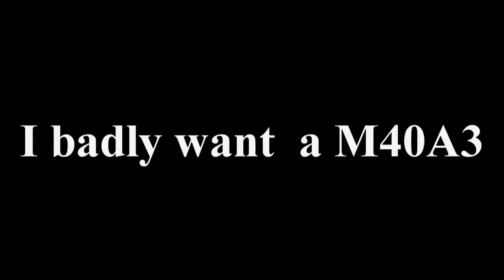[OLD BUT GOLD] MW2 Montage | I want M40A3 | by i shot c4 u die (ElderKhan)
これからは、RSC設立前に日本人が制作したMontage等も [OLD BUT GOLD] シリーズとして、少しずつ紹介していこうと思います。アップロードして紹介して欲しい動画がある方は、メッセージでその旨ご連絡お願いします！

I'll upload some old Japanese montages from now on as [OLD BUT GOLD] series.

2010年3月にElderKhanさんが制作した、MW2のMontageです。
3年前に日本人が編集した動画だとは思えないアイディアと技術が詰め込まれています。
是非、評価・コメントよろしくお願いします。

This is MW2 montage from ElderKhan (made in 2010 Mar.).
Drop a like for his creative edit!

Songs:
Hadouken - Turn the lights out
flyleaf - Again
Thousand Foot Krutch - Move

RisingSunCinema™では、毎週水曜日と週末に日本人のフラグムービーやMontage等をアップロードして紹介しています。

TwitterとFacebookではRSCの様々な情報をお知らせしています。